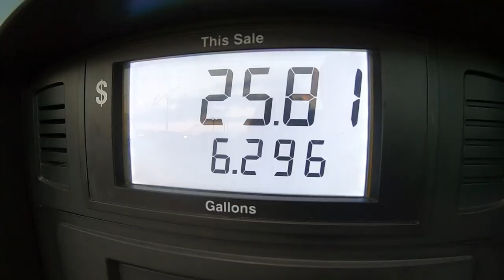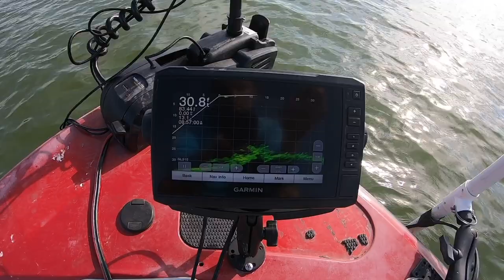Finessing deep water Summer crappie with tiny micro jigs on a double rig! Insane combo! July 2022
In this video, I do more of a vlog style video on a trip I made to Ray Roberts. I don't get up there as often as I would like but it is a fun lake to fish in the summer.